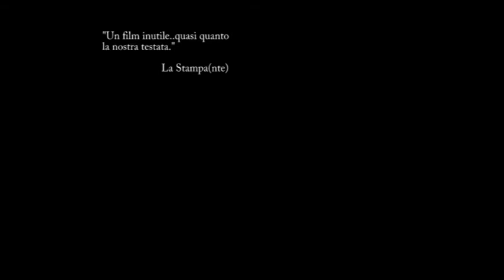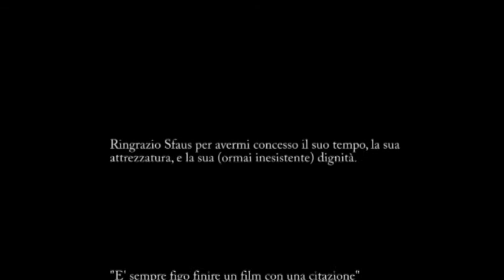Sottaceti Sky Il Film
piccola parodia completamente no-sense della parte iniziale di "Vanilla Sky" di Cameron Crowe, con Tom Cruise, Penelope Cruz e Cameron Diaz.